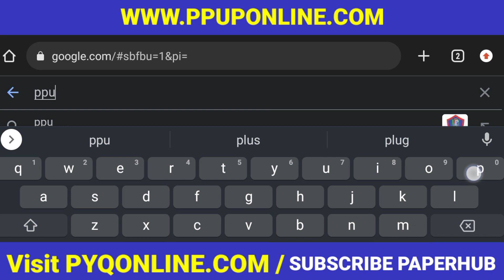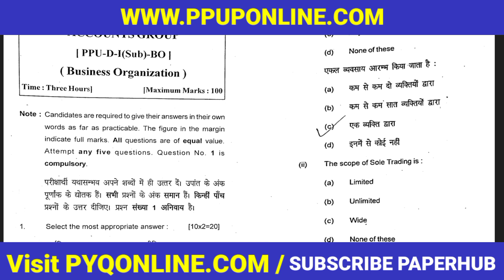PPUP PATLIPUTRA UNIVERSITY PATNA BIHAR के सभी पुराने वर्ष के पेपर download करे